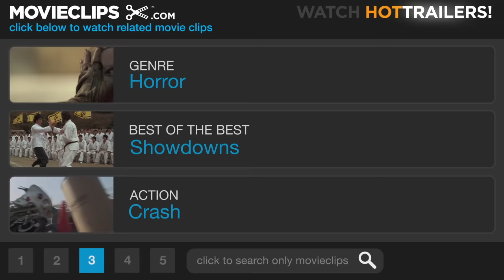Drag Me to Hell (1/9) Movie CLIP - Button Curse (2009) HD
CLIP DESCRIPTION:
Christine (Alison Lohman) is attacked in the bank garage by Mrs. Ganush (Lorna Raver), who puts a curse on one of her buttons.

FILM DESCRIPTION:
Evil Dead director Sam Raimi takes the helm for this "spook-a-blast" shocker about an ambitious L.A. loan officer who incurs the wrath of a malevolent gypsy by refusing to grant her an extension on her home loan. Determined to impress her boss and get a much-needed promotion at work, Christine Brown (Alison Lohman) lays down the law when mysterious Mrs. Ganush (Lorna Raver) literally comes begging for mercy at her feet. In retaliation for being publicly shamed, Mrs. Ganush places the dreaded curse of the Lamia on her unfortunate target, transforming Christine's life into a waking nightmare. Her skeptical boyfriend, Clay (Justin Long), casually brushing off her disturbing encounters as mere coincidence, Christine attempts to escape eternal damnation by seeking out the aid of seer Rham Jas (Dileep Rao ). But Christine's time is fast running out, and unless she's able to break the curse, she'll be tormented by a demon for three days before literally being dragged to hell.

CREDITS:
TM & © Universal (2009)
Cast: Alison Lohman, Lorna Raver
Director: Sam Raimi
Producers: Grant Curtis, Joshua Donen, Joseph Drake, Nathan Kahane, Ivan Raimi, Sam Raimi, Robert G. Tapert, Cristen Carr Strubbe
Screenwriters: Ivan Raimi, Sam Raimi